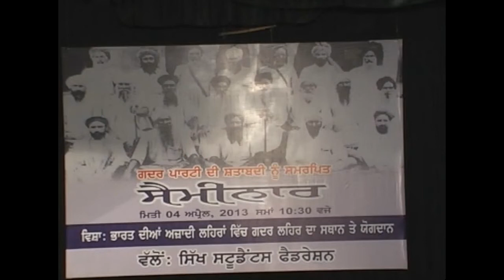Seminar on Gadhar Movement by Sikh Students Federation at Punjabi University (Part01/08)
Sikh Students Federation (SSF) held a Seminar at Punjabi University, Patiala on April 04, 2013 to observe the century of foundation of Gadhar Party. The topic of seminar was: "Unique Place and Contribution of Gadhar Movement in India's Independence Movement".

For viewer's convenience, the video recording of the Seminar has been divided into eight parts.

Part 1: SSF's Punjabi University, Unit President Gurpartap Singh introduced the topic as well as speakers of the Seminar to the audience.

Part 2: Dr. Harjinder Singh Walia, Professor and Head of Department of Journalism and Mass Communication, welcomed the learned speakers to the Seminar. He also shared certain facts related to the Gadhar Movement, besides his views and opinions.

Part 3: Prof. Malwinder Jit Singh Waraich had sent a paper titled "The Gadhar Movement -- Revolutionary Upsurge of 1914-15" for the seminar. Due to health problems Prof. Waraich was not able to attend the seminar himself. A Ph. D. student Jagtar Singh Jhanduke briefed the paper of Prof. Waraich for the audience.

Part 4: S. Rajwinder Singh Rahi, Editor and Author of a books series -- titled "Gadhar lehar Di Asal Gatha" shared his views on topic "Central Role of Gurudwaras in the Gadhar Movement". He also took on the leftist view regarding the Gadhar Movement and successfully refuted it.

Part 5: Dr. Darhsan Singh Tatla, International Scholar and Researcher, read out his paper on topic: "The Gadhar Legacy -- Contemporary Relevance". He concluded that Leftist in Punjab could not claim the legacy of gadhar movement because their conducts towards various issues of Punjab expose their approach that stands in total contrast with the ideas/ideology of the Gadhris.

Part 6: S. Ajmer Singh, Sikh Scholar and thinker, shared his views on topic: "Myth and Reality of the historiography of the Gadhar Movement". He made out strong points posing questions on the intentions of the historians of the Gadhar Movement. He also clarified that some historians with genuine intentions were also not able to do justice with the Gadhar Movement.

Part 7: Dr. Jaspal Singh (Delhi), Vice-Chancellor of Punjabi University Patiala was the Chief Guest on this Seminar.

Part 8: On behalf of the Organizers S. Parmjeet Singh Gazi, extended the vote of thanks.